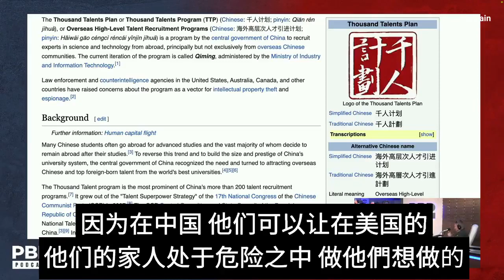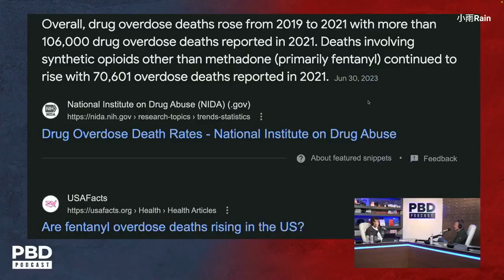黑水公司老板Eric Prince说前段时间AT&T大断网是中共网络攻击“China was behind it” —— 中文字幕 by 小雨Rain